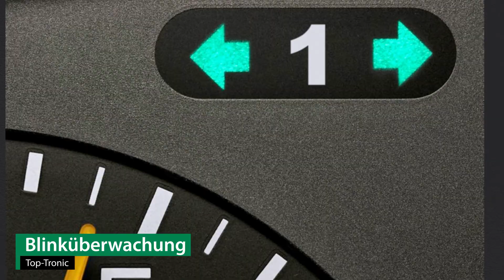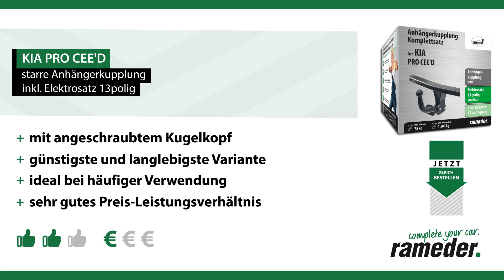Anhängerkupplung starr KIA PRO CEE'D | AUTO-HAK Komplettsatz + Montage von Rameder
►Anhängerkupplung starr + Elektrosatz + Montage | KIA PRO CEE'D | AUTO-HAK

Einbau, Montage und Produktvorstellung einer universal Anhängerkupplung inkl. E-Satz für den KIA PRO CEE'D . Die vorgestellte AHK abnehmbar von AUTO-HAK ist bei Rameder erhältlich Das Nachrüsten der Anhängevorrichtung kann optional in einem unserer bundesweit verteilten Montagepoints von uns übernommen werden

Warum sollte ich meine Anhängerkupplung für den KIA PRO CEE'D bei Rameder kaufen?
+Bestpreis-Garantie
+Maximaler Kundenservice

Ist die Anhängerkupplung starr von AUTO-HAK die richtige für meinen KIA PRO CEE'D von KIA?

Wenn Sie kein geeignetes Werkzeug oder nicht das nötige Wissen haben, um die Anhängerkupplung fachgerecht zu montieren, dann helfen wir Ihnen gerne weiter. Schauen Sie einfach in einem unserer Montagepointen vorbei . Natürlich können Sie auch in unseren Werkstätten die AHK freischalten lassen. Alternativ finden Sie auf den jeweiligen Produktseiten auch die dazugehörige Einbauanleitung.